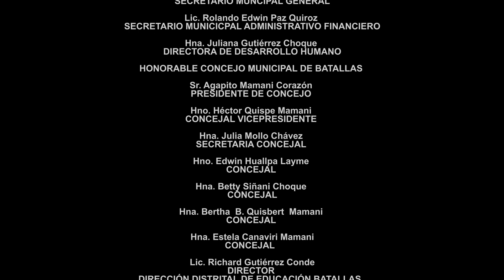Storytelling del municipio de BATALLAS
Es una producción que cuenta historia, de Warmitv producciones para el municipio de Batallas 3ra sección de la provincia Los Andes del departamento de La Paz, se encuentra a 50 km de la sede de gobierno.
SINOPSIS DEL STORYTELLING
El siguiente Storytelling se basa en la experiencia que llega a vivir una Turista al visitar las comunidades del municipio de Batallas, ella se entera de la gran energía de estos lugares y los paisajes únicos que hacen de su aventura aún más mística, la experiencia que vive ella en este viaje sobrepasa sus expectativas al recorrer esta región, llena de cultura, naturaleza y muchos secretos.
(Es el primer storytelling turístico de Bolivia)
Elaborado por profesionales independientes y emprendedores cel. 71550544.